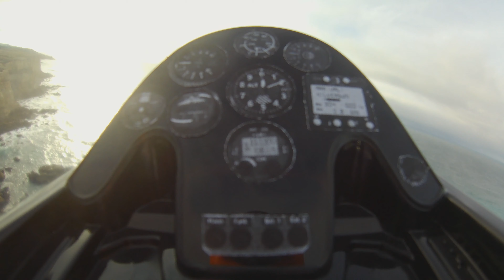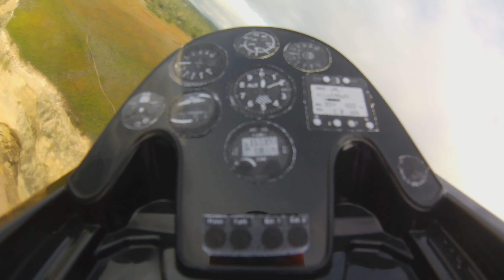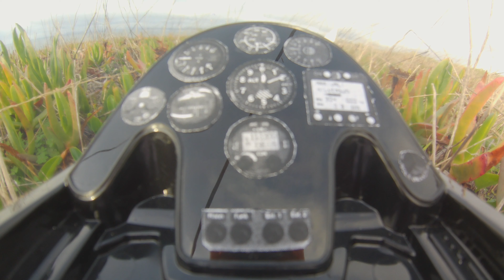Volantex Rc ASW 28 slope soaring (cockpit view)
Trying a new view with the Runcam 2 4k, next time I'll aim the camera a tad higher. Looks really cool, too bad the cockpit plastic is not clear enought but it's still cool 😎
Good strong NW wind, about 22 knots, with well over 20 paragliders on this spot today, I thought I wasn't going to make afraid I might hit someone mid air, but they eventually aimed south soaring over the coast line and were gone in a matter of minutes, what a cool site! :)